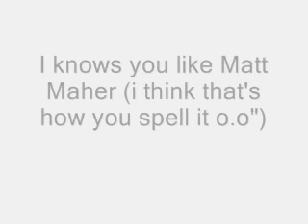Mother's day gifty~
Yeah this is for my mom XD
She likes Matt Maher..(dude..i think that's how you spell it o-o")
well anyways XD i chose this song. cause it kinda fit the others. how they look out for eachother..-w- so yeah..